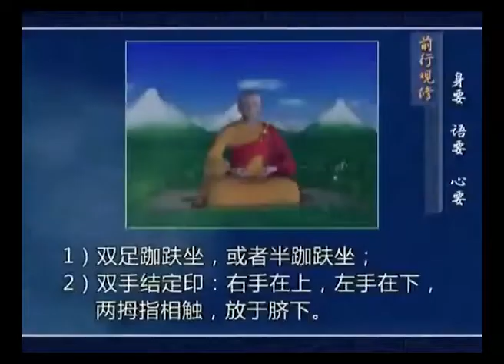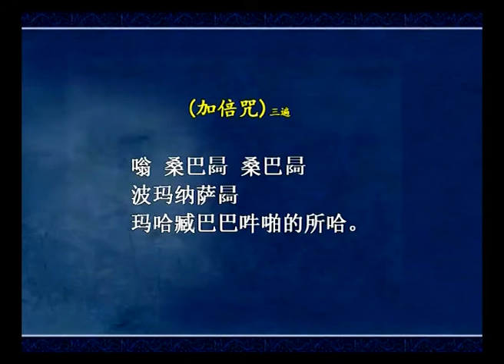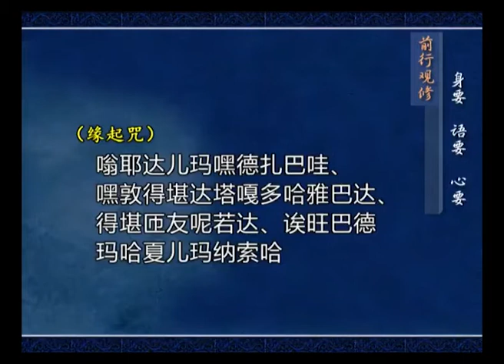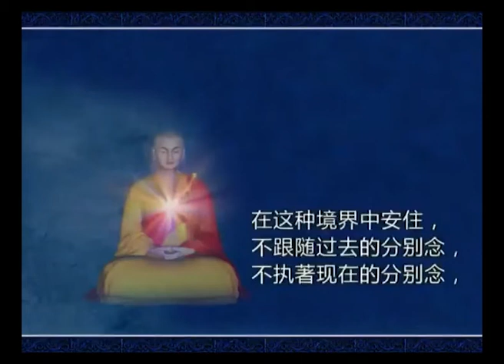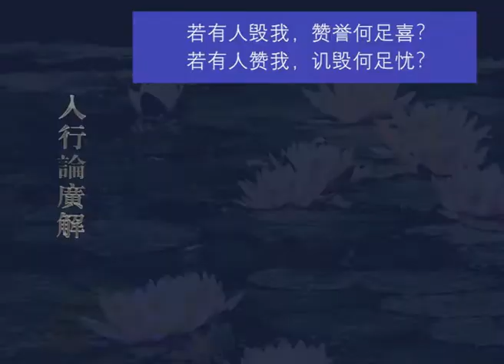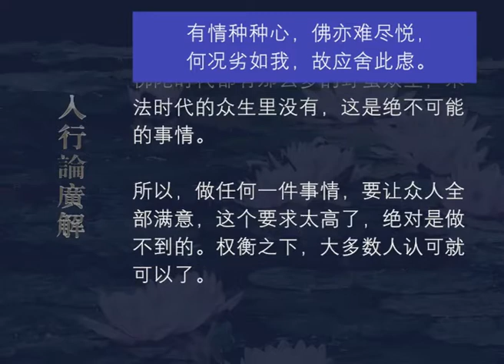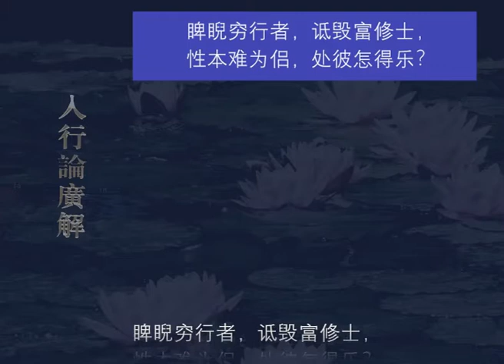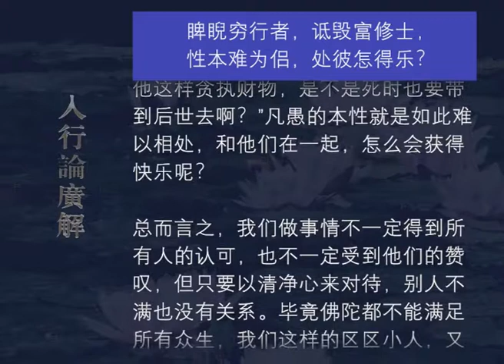入行论广解115 观修